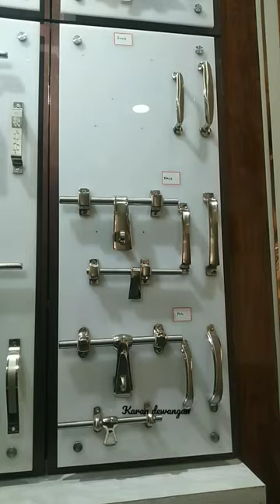Darwaja fitting || Door accessories items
doorkit,
door kite,
door kit,
door kite alna bana ke,
door kit wholesale market,
door kit manufacturer in rajkot,
door kitne prakar ke hote hain,
door kit price,
door kitchen,
door kitte,
door kite flying,
door kit fitting,
door kit manufacturing,
door kit wholesale market in kolkata,
door kit kaise lagaye,
door kit set,
door kit design,
door kit wholesale market in mumbai,
door kit installation,
door kit aligarh,
door kit ss,
aluminium door kit,
a door into hindi,
barn door kit,
butterfly door kit,
brass door kit,
best door kit,
bifold door kit,
bathroom door kit,
bypass door kit,
barn door kit installation,
renin barn door kit installation,
door bow kit,
car door kit,
ctk door kit,
door lock installation kit craftsman,
door knob cutting kit,
door cable repair kit,
lambo car door kit,
unlock car door kit,
camaro vertical door kit,
complete barn door kit,
carport garage door kit,
ss door kit,
ss door kit manufacturer,
door kit dayz,
double door kit,
doors door kit,
dynamat door kit,
dap door kit,
garage door kit dayz,
small door kit dayz,
doordash kit,
door lock installation kit dewalt,
door knob drill kit,
door kite ambran,
door kite price,
door kite shop,
door kite price in pakistan,
door kite making,
door kite aman sidhu,
china door kite flying,
leja mainu door kite,
tenu door kite alna,
fence door kit,
folding door kit,
door frame kit,
door mounting kit for trash can,
door lock installation kit harbor freight,
door fitting kit price,
door frame repair kit,
door lock fitting kit,
door frame reinforcement kit,
door mount kit for pull-out waste bin,
kite fly door,
gzdm door kit pro,
garage door kit,
gullwing door kit,
dayz garage door kit,
godox barn door kit,
insulation garage door kit,
van gullwing door kit,
door glass insert kit,
yolink garage door kit,
gem car door kit,
ground zero gzdm doorkit pro,
hardware door kit,
door hinge installation kit,
door hole saw kit,
easy hang door kit,
door hinge kit,
door hanging kit,
door handle installation kit,
howdens sliding door kit,
door handle kit,
door hardening kit,
chamba kitni door h,
door jamb kit installation,
door trim kit installation,
door bow kit instructions,
door popper kit install,
door jamb repair kit,
door jig kit,
door jamb reinforcement kit,
door jamb replacement kit,
door jamb weatherstrip kit,
johnson pocket door kit,
door jamb extension kit installation,
door knob jig kit,
door jamb repair kit lowes,
j handle kitchen door,
door kit ki,
door mat ki design,
koenigsegg door kit,
kitne door kit,
door knob installation kit,
klug sliding door kit,
kiravans tambour door kit,
klug pocket door kit,
kwikset thick door kit,
door knob tool kit,
chamba kitni k door,
ghar hun kitni k door,
chamba kitni k door hustle,
chamba kitni k door lyrics,
ghar hun kitni k door status,
lambo door kit,
lamborghini door kit,
door lock installation kit,
door latch installation kit,
lambo door kit installation,
universal lambo door kit,
lamborghini door kit price,
door lock installation kit milwaukee,
door lock mortiser kit,
lambo door kit mustang,
kitchen l door,
main door kit,
murphy door kit,
miata lambo door kit,
ms door,
ms door fabrication,
ms door fitting,
ms door making,
door opening kit,
door lock opener kit,
door off mirror kit by mopar,
pocket door kit,
pop door kit,
peppa door kit,
pivot door kit,
lambo door kit price,
door popper kit,
door patch kit,
door panel repair kit,
screwfix pocket door kit,
renin pocket door kit,
door kit rajkot,
door kit roblox studio,
door kit roblox,
ryobi door kit,
dayz door kit recipe,
door latch installation kit ryobi,
door hinge installation kit ryobi,
door skin repair kit,
door reinforcement kit,
door repair kit,
sliding door kit,
sensar door kit,
steel door kit,
scissor door kit,
screen door kit,
single door kit,
sylvania door kit,
shelterlogic door kit,
shower door kit,
tambour door kit,
thick door kit,
tempo door kit,
schlage thick door kit,
door lock tool kit,
door trim kit,
door hinge tool kit,
door tool kit,
door bow kit tutorial,
unlock door kit,
universal vertical door kit,
universal butterfly door kit,
door lock installation kit uk,
roll up door kit,
u door,
vertical door kit,
vertical door kit installation,
vinyl strip door kit,
vertical lambo door kit,
kitne door kitne paas video song,
kite door video,
kitne door kitne paas all video song,
mono kite door video,
kitchen door video,
kite door short video,
kitne door kitne paas full video,
chamba kitni door video,
kitne door kitne video,
video door phone kit,
woolen door kit,
ice door kit whirlpool,
zip wall door kit,
sliding wardrobe door kit,
doordash welcome kit,
dynamat xtreme door kit,
zipper door kit,
dayz door kit,
l drop for door,
door kadi konda set,
0 hinges,
door 100 kit,
1 door central locking kit,